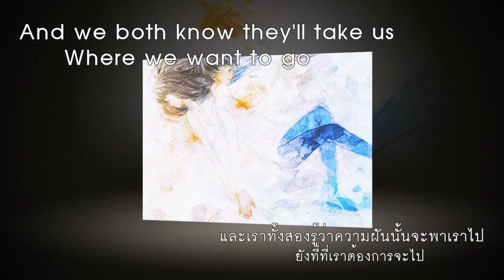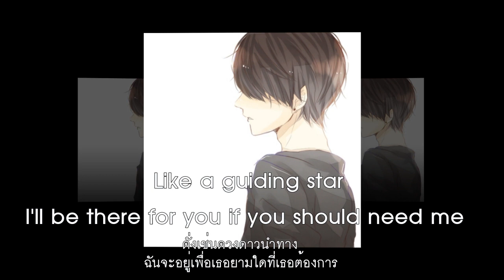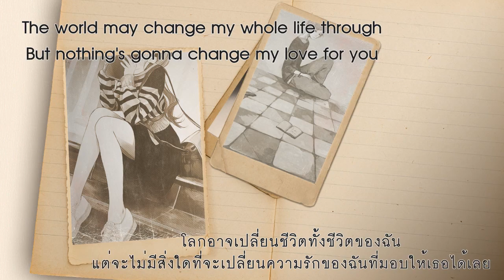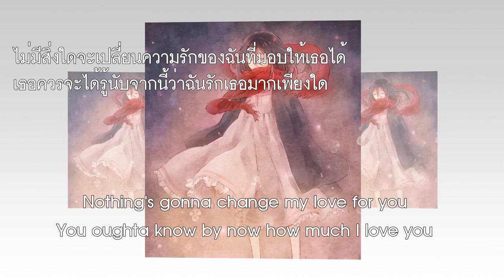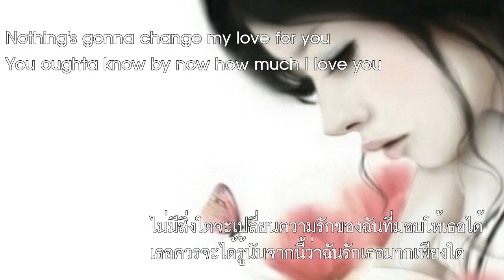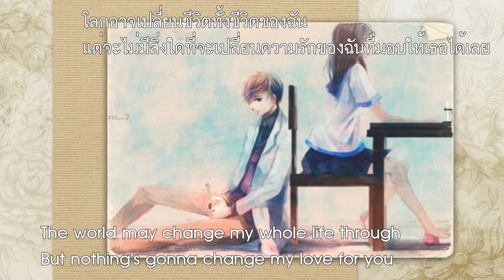Nothing's Gonna Change My Love For You - (Leeds) Thai sub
ร้องไห้ง่ายๆกับเรื่องเดิมๆ ปาล์มมี่(Ver.live)